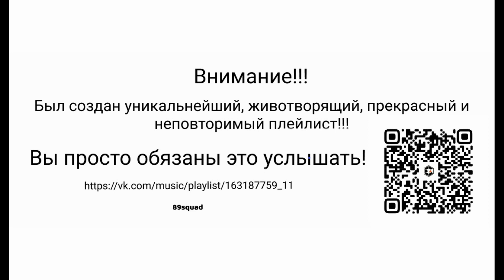Лепс, Аллегрова vs Bring Me The Horizon - Я тебе не верю (Igor Frizz Mash-Up)